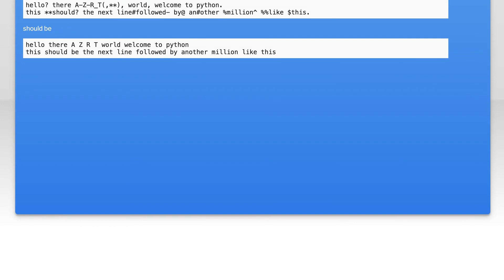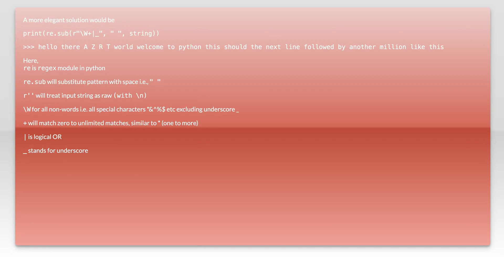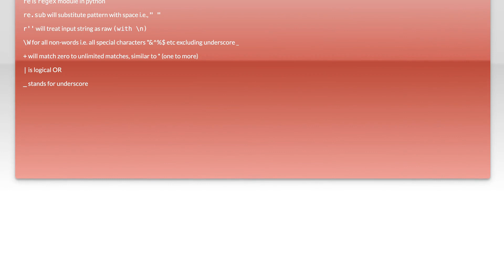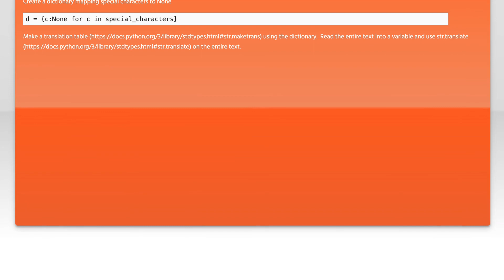How to remove special characters except space from a file in python?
python: How to remove special characters except space from a file in python?

Related to: python, regex, string, file